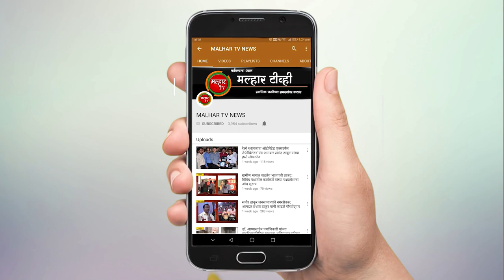कामोठे परिसरात आढळलेली बेवारस वाहने ओळख पटवून नेण्याचे कामोठे पोलिसांचे आवाहन !!!